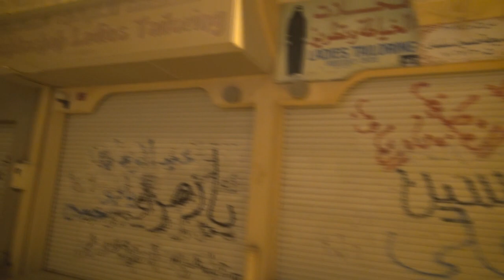النويدرات : استمرار اغلاق المحلات التجارية واطفاء الأنوار 14/8/2013 | Bahrain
لليلة الثانية على التوالي يستمر إغلاق المحلات التجارية وإطفاء الأنوار في منطقة النويدرات جنوب العاصمة البحريينة المنامة، حيث يتواصل الإضراب والعصيان المدني في قرى ومناطق البحرين تزامنا مع فعاليات التمرجد للمطالب بإسقاط النظام الملكي الحاكم في البحرين. الأربعاء (14 اغسطس/آب 2013).